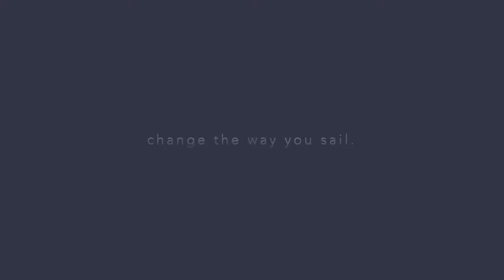HopYacht 30 Pocket Catamaran Design Features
Explore the unique features of the HopYacht 30... and change the way you sail!

1. One sail: With just a single sail to manage, HopYacht lives up to the promise of effortless sailing.  The genoa sheets are led to one winch at the helm station, making sailing single-handed a breeze. Positioning the mast further aft optimises the sail area and significantly improves upwind performance.  An asymmetric spinnaker can be added as an option.
2. All on one level: The cockpit, saloon and forward cabin areas are all on the same level with full standing headroom throughout, eliminating the hassle and hazard of climbing up and down companionway steps. One level also introduces more light into the interior with large wrap around windows. HopYacht's layout creates a natural flow of air throughout, keeping you naturally cool.
3. E-sailing ... all-electric. Equipped with electric sail drives plus electric water heating and induction cooking, fossil fuel pollution is eliminated. There's also no noise pollution. With whisper quiet electric motors, re-charged by four solar panels, HopYacht is truly eco-sensitive. Unlike yachts with diesel engines, motor sailing now becomes a real joy. We call this E-Sailing! A great way to enjoy more efficient sailing, especially when you need to beat the tide or get home before dark.

To learn more visit HopYacht-usa.com